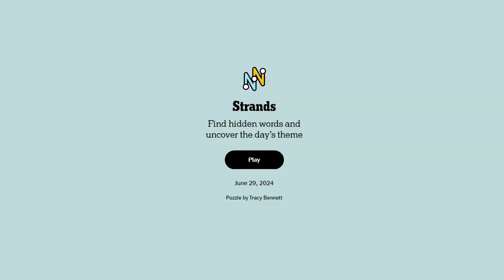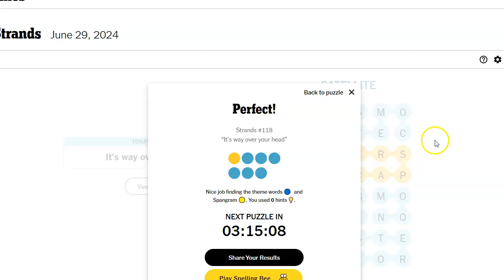Strands Theme of the Day for June 29, 2024: It's Way Over Your Head